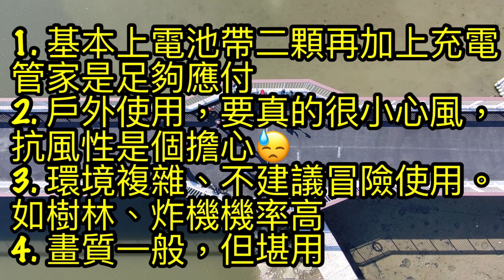HOVERAir X1 Smart 實測一整天